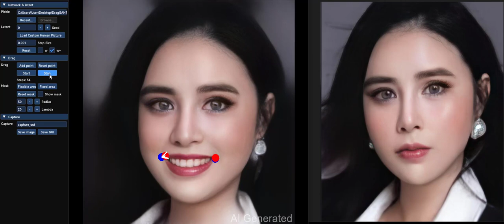AI photo editing